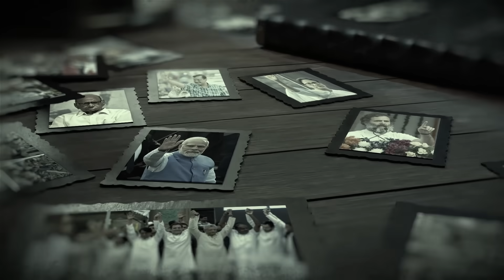चांद पर इस समय क्या कर रहें हैं Lander Vikram और Rover Pragyan| Sushant Sinha | News Ki Pathshala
IMPORTANT:
अगर आप राष्ट्र को समर्पित सत्य की इस पत्रकारिता को आगे बढ़ाने के लिए आर्थिक सहयोग का हिस्सा बनना चाहते हैं (सिर्फ और सिर्फ जबकि आप सक्षम हैं) तो इस UPI ID के जरिए हिस्सा बन सकते हैं।

Sushant Sinha
Icici Bank
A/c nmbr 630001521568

If you Want to become part of financial contribution to support and let grow Honest Journalism which is dedicated to Nation, You can do so by using this UPI ID.
UPI ID- sinhasushant@icici

IF you are not receiving notification for my videos pls go through this